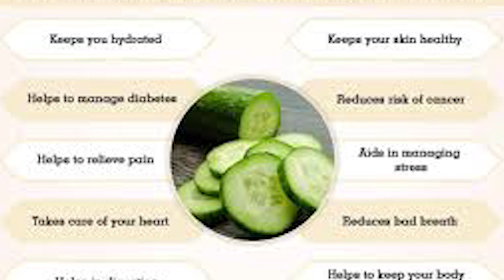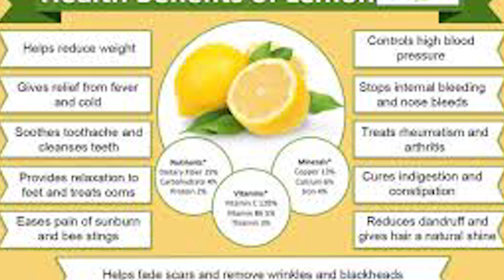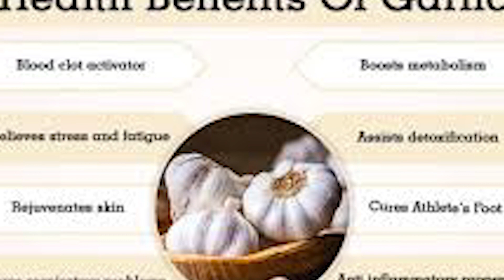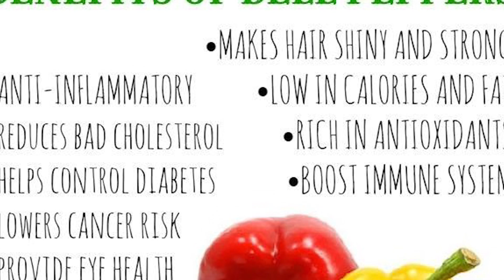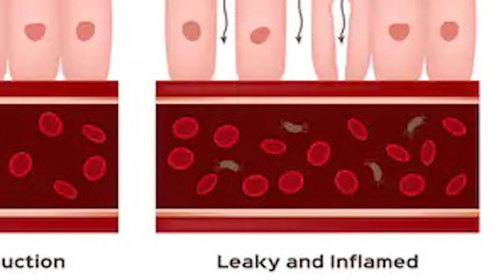Immune boosting juice - Simple Home Recipe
Experts tell us that a strong immunity will help fight Corona Virus. In this video I offer a simple natural immune boosting recipe. Cold, flu, fever, sore-throat... will be a thing of the past. It worked for me, try it.

Camera - Ben Ndicu
Producer- Faith Nduto